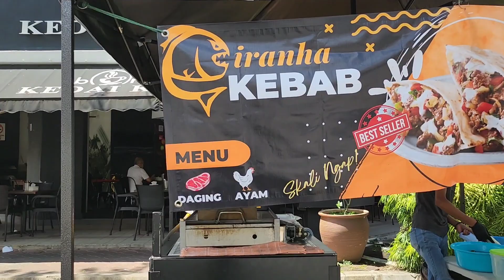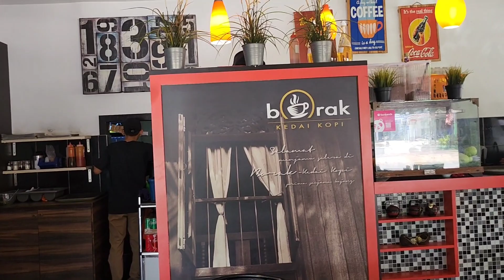Borak Kedai Kopi